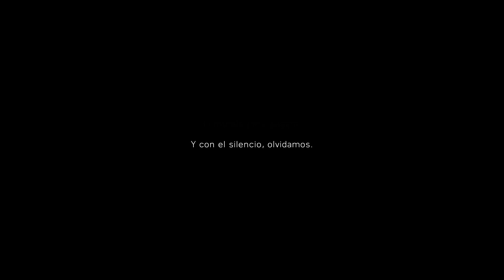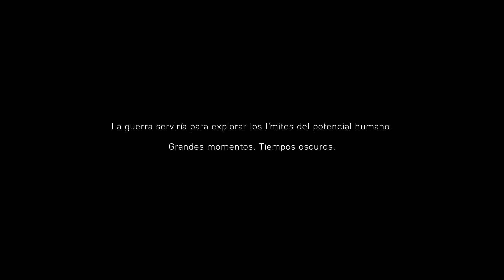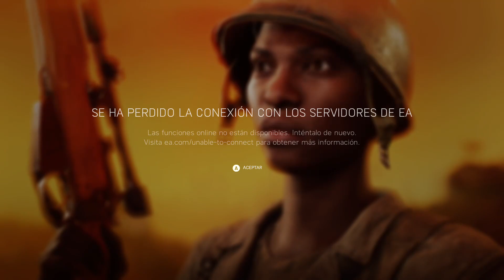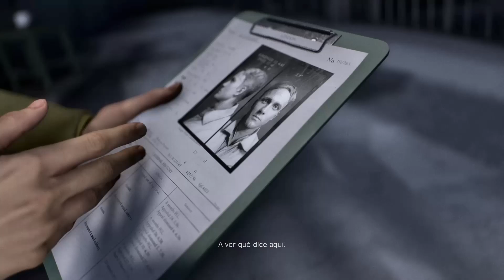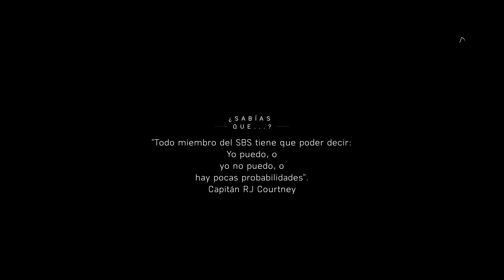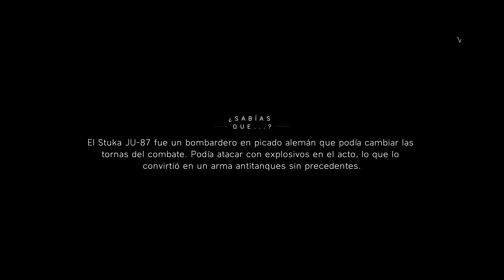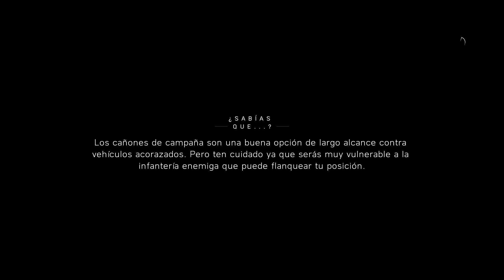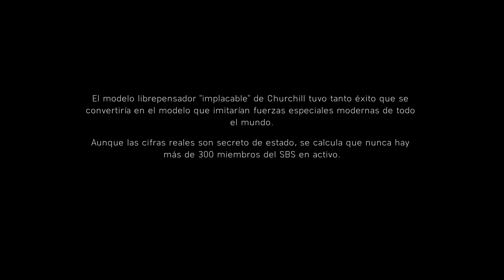BATTLEFIELD V (modo campaña) en XBOX ONE #1